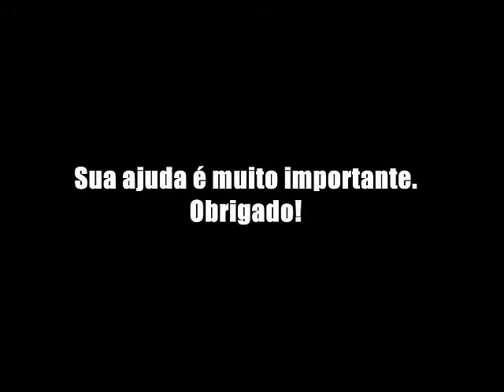DESFILE COSPLAY - ANIME BARRA WORLD (14/05/2022)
E já estão no ar os nossos registros do Desfile Cosplay do evento "Anime Barra World", realizado no dia 14/05/2022 na cidade do Rio de Janeiro.

Esperando o que para assistir?

Todas as imagens e áudios aqui utilizados são apenas e tão somente a título de resenha/divulgação, preservando-se todos os direitos autorais aos seus respectivos autores.